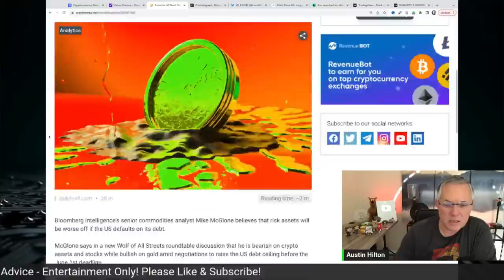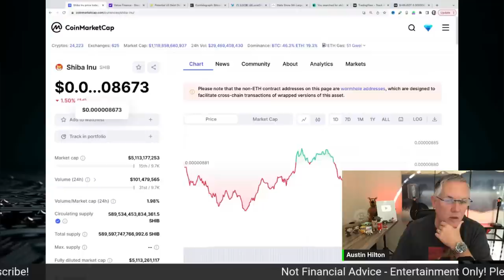Shiba Inu Coin SHOCKING Revelation - Will This Spell Disaster?